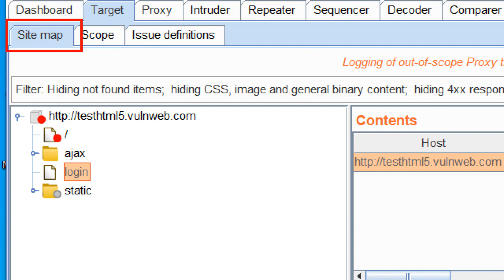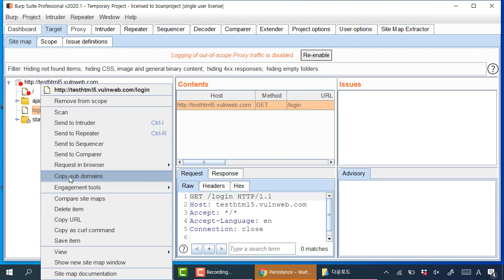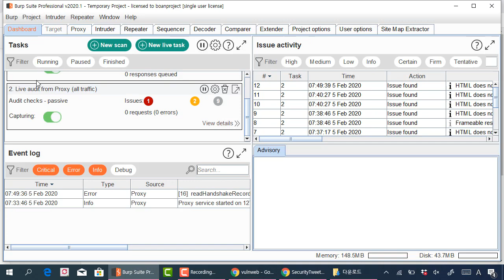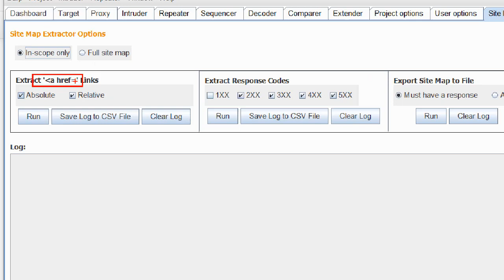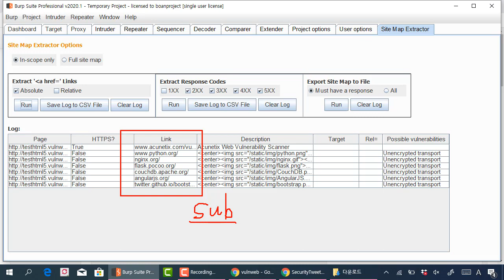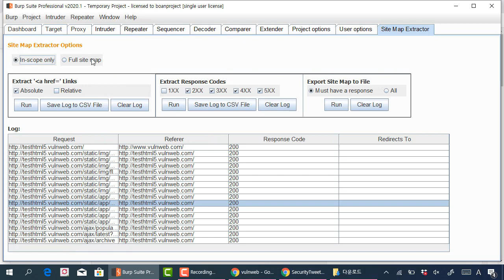버프스위트 확장기능 Site Extractor를 이용한 사이트 분석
보안프로젝트 )에서 제공하는 IT보안 강의입니다. 이번 강의 주제는 "버프스위트 확장기능 Site Extractor를 이용한 사이트 분석" 입니다.

확장 기능은 [Extender] - [BApp Store]에서 다운로드 받아 설치할 수 있고, 커뮤니티 버전과 프로 버전에서 지원하는 종류가 다릅니다. 프로 버전을 구입하면 다양한 확장 기능을 이용하여 웹 해킹할 때 효율적으로 사용할 수 있습니다.

SiteMap Extractor는 방문한 사이트의 정보를 수집하여 진단자에게 필요한 링크 정보와 요청 정보를 정리해서 보여주는 기능입니다. 페이지 내에 주요 링크 페이지와 진단과 관련된 도메인 정보 여부를 판단할 때 사용할 수 있습니다. 응답(Response) 값으로 정리해준 결과는 진단을 하는 과정에서 페이지가 다른 곳으로 이동하는지, 서버 오류가 발생 여부 등을 판단하여 추가적인 취약점을 판단할 수 있습니다.